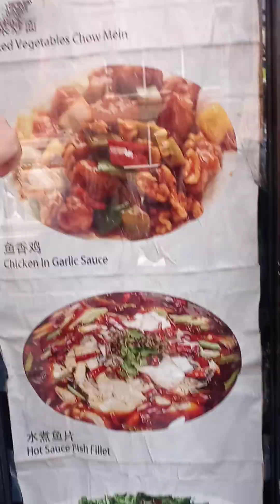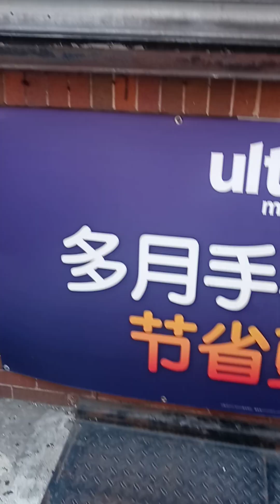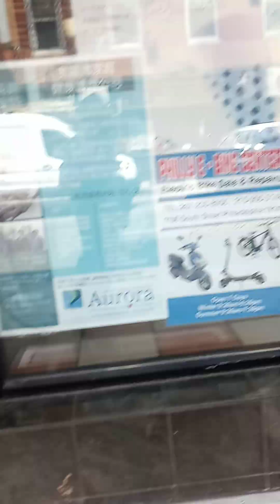Chicken chow mein. Chicken chow mein hunt down. Part 1 of 8. ( Chinatown in Philadelphia)